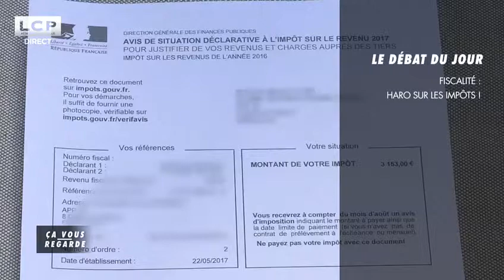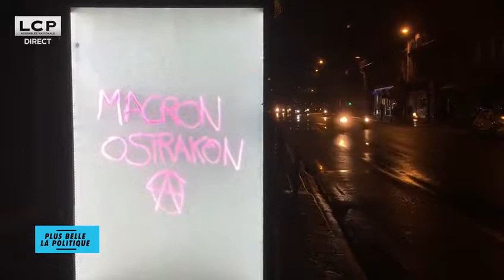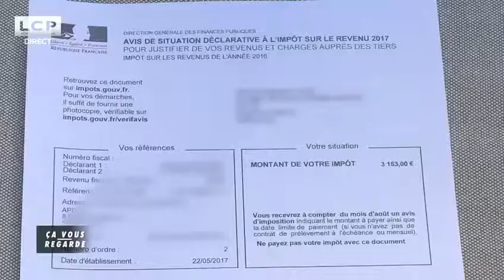Fiscalité : haro sur les impôts ! Diffusée le 23/01/2019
Ça vous regarde, un débat, animé par Myriam Encaoua sur LCP.